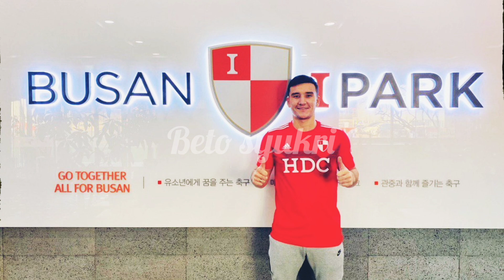3 CALON PEMAIN IMPORT DALAM RADAR KEDAH DARUL AMAN FC SELEPAS OSMAR BARBA TIADA DALAM PERANCANGAN.